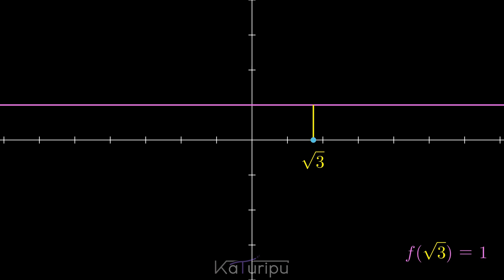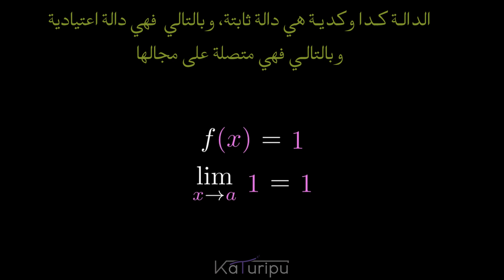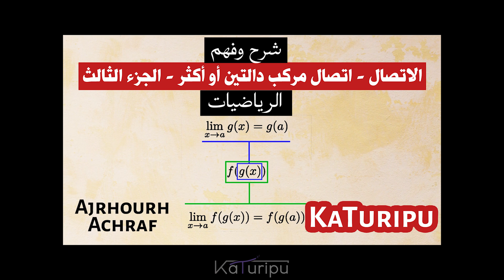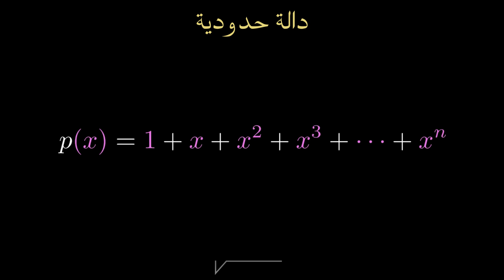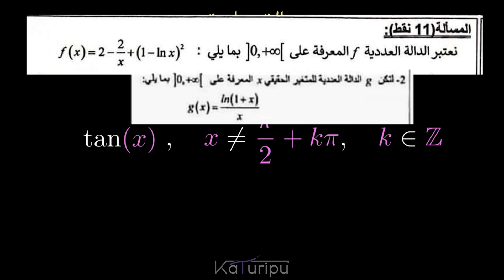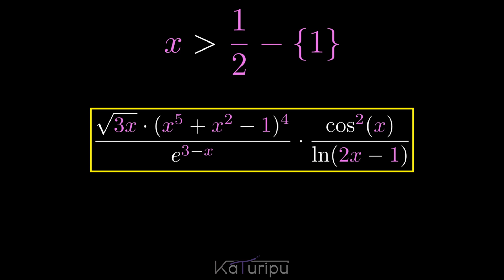الاتصال - اتصال الدوال الاعتيادية - الجزء الخامس | Part 5: Continuité des Fonctions Usuelles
مرحبًا بكم في الجزء الخامس من سلسلتنا حول الاتصال أو الاستمرارية! في هذا الفيديو، نتناول موضوع الاتصال وكيفية فهمه في سياق الدوال الاعتيادية. ونستعرض الأمثلة المختلفة ونشرحها بالتفصيل لكي تتمكن من فهم الموضوع بشكل أعمق. إذا كنت قد فاتك المقاطع السابقة من هذه السلسلة، فأنصحك بمشاهدتها لتحصل على فهم كامل.

Bienvenue dans la partie 5 de notre série sur la continuité! Dans cette vidéo, nous abordons le concept de continuité et comment le comprendre dans le contexte des fonctions usuelles. Nous passons en revue différents exemples et les expliquons en détail pour vous permettre d'approfondir votre compréhension du sujet. Si vous avez manqué les précédents épisodes de cette série, je vous recommande de les regarder pour avoir une vision complète.

الموقع الخاص بالقناة:
Site Internet de la chaîne :

00:00 الدوال الثابتة والمنعدمة | Fonctions Constantes & Nulles
00:39 اتصال الدوال الثابتة | Continuité des Fonctions Constantes
01:51 الدوال الخطية | Fonction Linéaires
02:17 العمليات على الدوال المتصلة | Opérations sur les Fonctions Continues
02:53 الدوال الحدودية | Fonctions Polynomiales
03:14 الدوال الكسرية | Fonctions Rationnelles
03:41 الدوال الجذرية | Fonctions Racine
03:47 الدوال اللوغاريتمية | Fonctions Logarithmiques
03:52 الدوال الأسية | Fonctions Exponentielles
03:59 الدوال المثلثية | Fonctions Trigonométriques
04:06 دالة الظل | Fonction Tangente
04:17 أهمية الدوال الاعتيادية | L'importance des Fonctions Usuelles
04:36 مثال أخير | Un Dernier Exemple